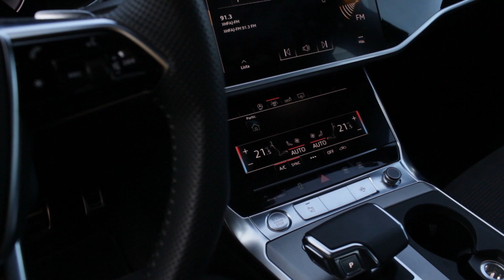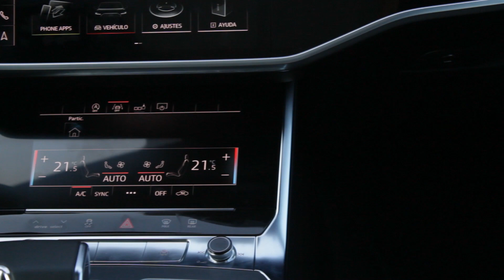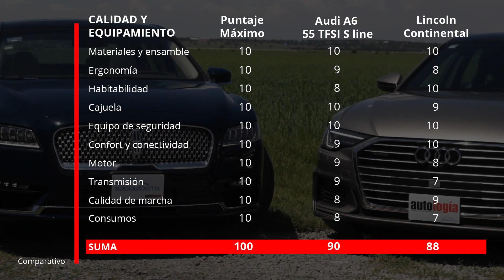Audi A6 vs Lincoln Continental – Comparativo – Dos puntos de vista